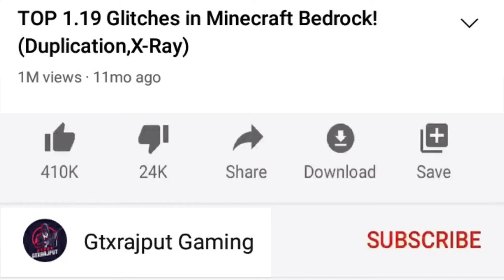3 Winter Build Hacks & Decorations in Minecraft Java & Bedrock!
10 Winter Build Hacks & Decorations in Minecraft Java & Bedrock!

What should I make for Halloween in Minecraft 1.19?
How do you decorate for Halloween in Minecraft Pe 1.19?
How do you celebrate Halloween in Minecraft?
What can I make with pumpkin Minecraft?
When was the Minecraft Halloween Update?
What is the 1.20 update going to be in Minecraft?
How do you get the spooky guardian?
Does Minecraft do anything special on Halloween?
Can you shear snow golem?
How do you make a jack-o-lantern glow in Minecraft?
Can you wear a jack-o-lantern in Minecraft?
halloween decorations
halloween,halloween decor
halloween ideas
diy halloween decorations
halloween crafts
halloween decoration ideas
halloween decoration
outdoor halloween decorations
halloween decorate with me
halloween decorations diy
halloween decorations 2022
halloween party decorations
halloween decorations ideas
halloween decorations outdoor
halloween decor ideas
decorating for halloween
diy miniature halloween decorations
100 days survive in space in hindi in minecraft